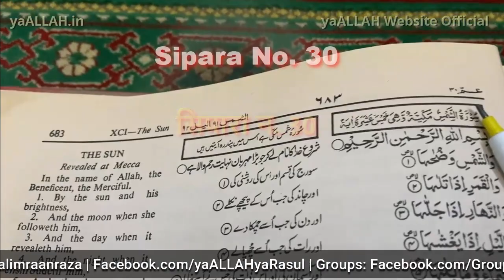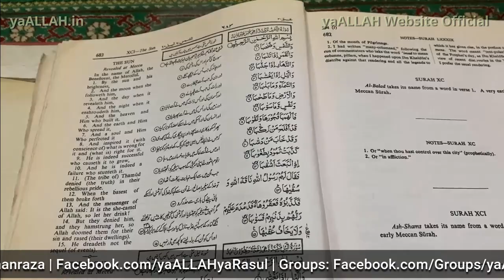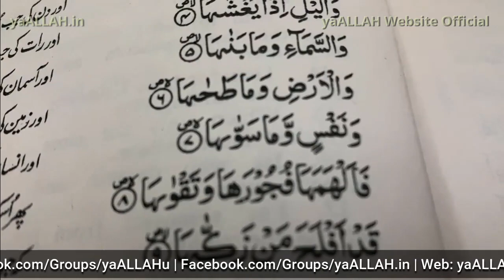Dilon Ko Mom Ki Tarah Pighlane Wali Surah Ash Shams Ki Ayat Mohabbat Ka Amal